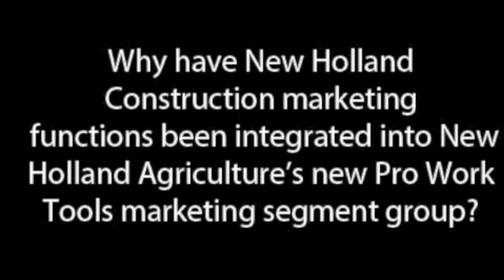New Holland Construction, Agriculture Merge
Dan Valen, Pro Work Tools Marketing Segment Leader of New Holland, sits down with Total Landscape Care's Patty Vaughan to discuss the recent marketing merge of New Holland Construction and New Holland Agriculture.